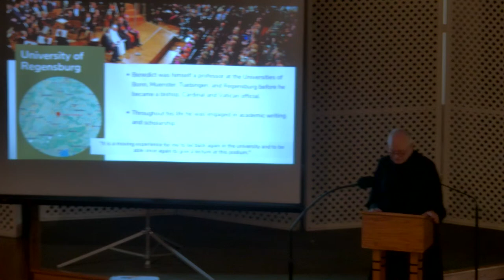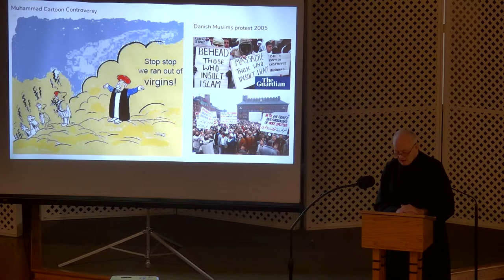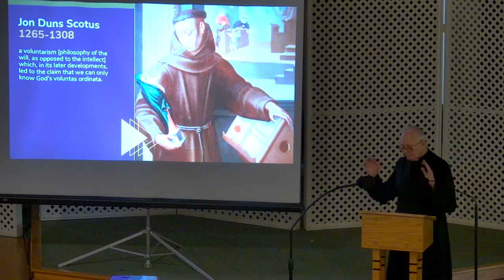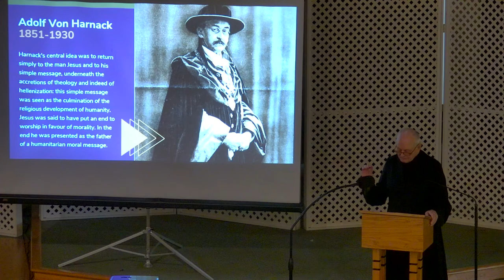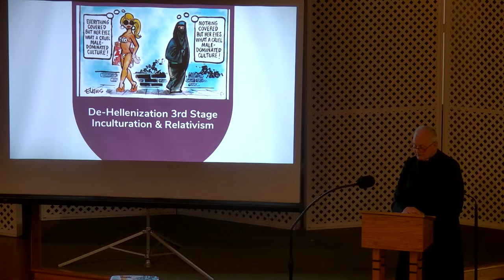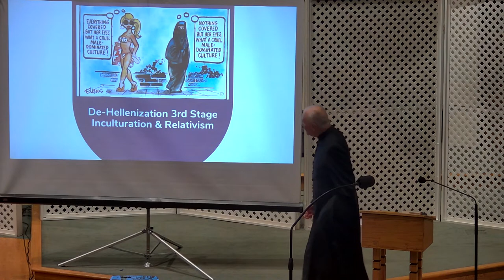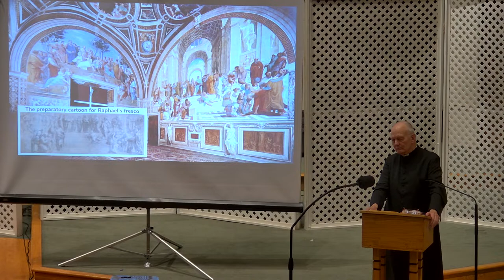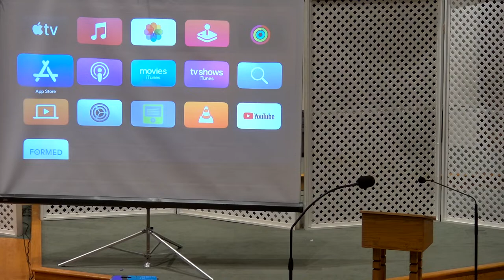Ordinary Splendor: Benedict XVI Series with Fr Richard Tomlinson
In honor of our late, beloved Pope Emeritus Benedict XVI, Prince of Peace is hosting a series of 12 talks this year on a selection of his published works. Join Fr Richard Tomlinson in the 6th of this series on Saturday, 8 July at 6.30p in Croghan Hall speaking on the Regensburg Address entitled “Faith, Reason and the University—Memories and Reflections.”